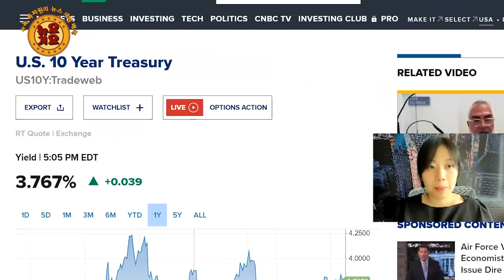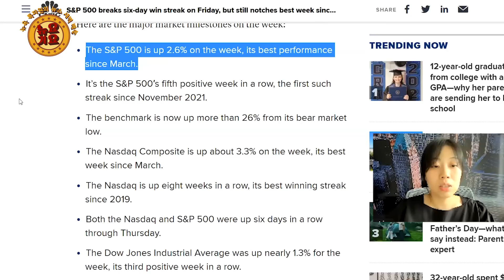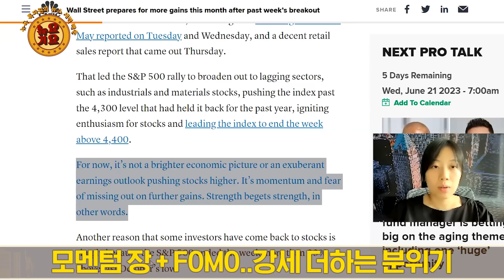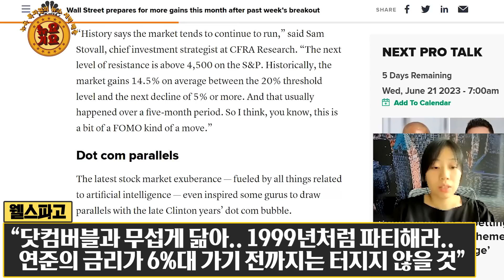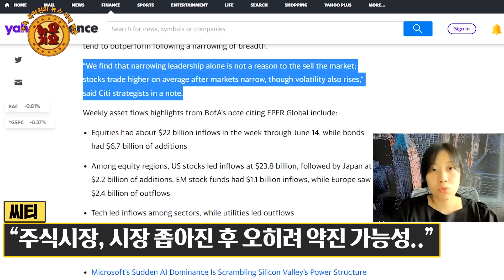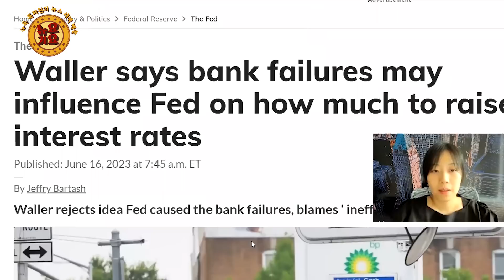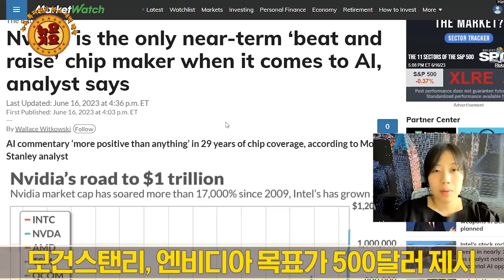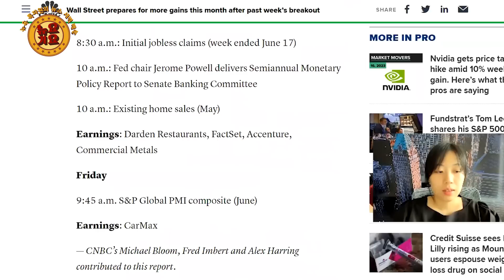"나만 또 못 먹을라.." 강세가 더 큰 강세 부르는 장 | 월가 "단기적으로는 강세장 맞다.FOMO 맞다. 하지만 하반기는 과연..?" | 닷컴버블 닮았다는 얘기도 계속..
💁🏻‍♂️출연: 임하람

3대 지수 하락
다우 -0.32%/ S&P -0.37% / 나스닥 -0.68%
채권: 금리 상승.. 10년물 +4bp 3.77% / 2년물 +7bp 4.72%

S&P500, 7거래일 만에 하락
그러나 3월 이후 최고의 한 주
S&P500 주간 상승률 약 2.7%
2021년 11월 이후 최장기간 상승
10월 저점 대비 26% 높은 상태
나스닥, 7거래일 만에 하락
3월 이후 최고의 주.. 주간 +4%
8주 연속 상승세.. 2019년 이후 최장
다우, 주간 +2%.. 3주 연속 상승
S&P500-나스닥, 작년 4월 이후 최고 레벨

네 마녀의 날.. 변동성 상대적으로 높아
19일은 노예해방일 휴장..연휴 앞두고 변동성

▲강세장? 약세장? 전문가들 이야기
모멘텀 장 + FOMO..강세 더하는 분위기

BofA "새롭고 찬란한 강세장보다는, 큰 붕괴를 앞둔 큰 랠리"
“최근 시장, 2000년과 2008년 닮아”
“다만, 기술적 강세장으로 당분간은 상승세 이어질 수도”
“더 높은 금리에 대한 공포, 실업률 4%를 넘는 등의 이벤트가 발생하지 않는 한 주가는 높은 수준을 유지할 수 있다”

“S&P500, 9월까지 단 150p 상승여력”
“반면, 하방는 300p 가량 하락가능”

BofA 마이클 하트넷,
올해 3월까지 S&P500 3,800까지 하락 전망
“AI가 예기치 못한 변수..전망 틀렸다..”

웰스파고 "닷컴버블과 무섭게 닮아.. 1999년처럼 파티해라..연준의 금리가 6%대 가기 전까지는 터지지 않을 것”

씨티, "미증시, 유럽보다 훨씬 좋은 성적 보일듯..
일부 종목 주도 랠리, 매도 요인 절대 아니다..
주식시장, 시장 좁아진 후 오히려 약진 가능성.."

CFRA "기술적으로 강세 이어질 여지 있다.. 다음 저항선 4,500..
저점대비 20% 넘어가면 평균 14.5% 올라..
이는 5개월 안에 발생.. FOMO 같은 움직임"

▲연준 위원들, 발언
리치먼드 연은 총재
"2%의 인플레가 목표라는 점, 다시 한번 강조"
“수요 둔화로 인플레가 빠르게 목표치로 돌아갈 것이라는 이야기가 확실한지 보고 있다"
"만약 앞으로 나오는 데이터가 이를 뒷받침하지 않는다면 (긴축을) 더 많이 해야”
"더 심각한 둔화 위험 초래한다는 것 알고 있지만 1970년대 경험은 분명한 교훈을 준다"
"인플레를 너무 빨리 억제하면 더 강해져서 연준이 더 많은 조치를 해야 하고, 더 많은 피해 준다는 것"

"연준은 공격적으로 금리를 인상해왔다..이제 선제적 실질금리가 커브 전체에 걸쳐 플러스가 되면서 인상 속도를 완화해왔다"
“보트가 부두에 접근할 때 속도를 늦추는 것”
"이를 통해 수요 및 인플레이션에 대한 데이터를 평가하고, 추가로 수행할 일을 결정할 수 있다"

“PCE 월간 중앙값 모니터링하는 것을 좋아한다..2021년 봄 이후 어느 달에도 2%에 부합한 적 없어”

크리스토퍼 월러 이사
"금융 스트레스, 나와 동료들이 면밀히 관찰하는 것..
향후 통화정책 방향 결정짓는 데 고려할 것"
만약 은행이 자본 유지 위해 대출 줄이면, 몇 차례(several) 금리 인상과 비슷한 여파
그러면 인플레 잡기 위한 추가 긴축 필요성 줄어들수도
"최근 은행 부문의 긴장이 대출 조건의 긴축을 실질적으로 강화했는지는 여전히 명확하지 않다"

▲종목섹터
NYSE 상장기업 중 약 1,600개 하락. 1,100개 상승
대형주 8개 하락 + 5개 상승
엔비디아, 이번주 11% 상승

모건스탠리, 엔비디아에 “최선호 종목”
모건스탠리, 엔비디아 목표가 500달러 제시
엔비디아, 올해만 +191%
"그간 우리는 AMD를 최선호 종목으로 꼽아왔다"
"아직 AMD에 대해서도 강세론적인 입장이지만, 단기적 상승 여력 상 최선호 종목은 엔비디아"

▲경제지표
6월 소비자심리지수 63.9..예상치 상회
1년 기대 인플레이션 3.3%
전달 4.2%에서 큰 폭 하락
5년 기대 인플레이션 3.0%
전달 3.1%에서 하락

뉴욕주 서비스업황, 여전히 위축세
비즈니스 환경 업황 -35.6

▲다음주 이슈
다음 주 19일 노예해방 기념일 휴장
노예해방 기념일, 2021년 6월부터 연방공휴일

파월 의장 미 의회 연설 두차례 예정
월러, 윌리엄스 등 주요인사 연설